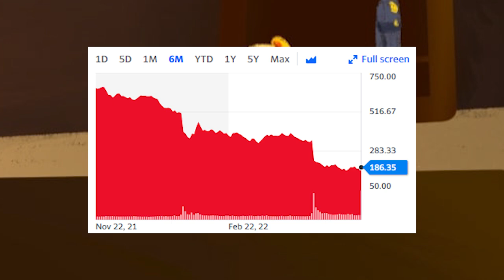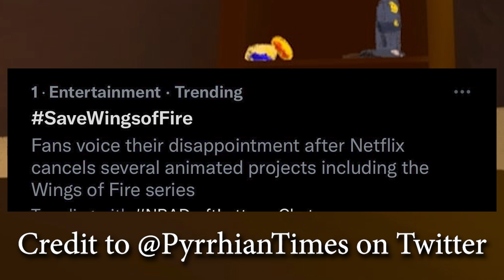The Tragic Tale of the Netflix Series | Wings of Fire Discussion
I've stated before that I wanted to wait to talk about this series until we got more info on it, and now's the time. I'm gonna talk for a few minutes about my thoughts on the cancellation and what might happen next.